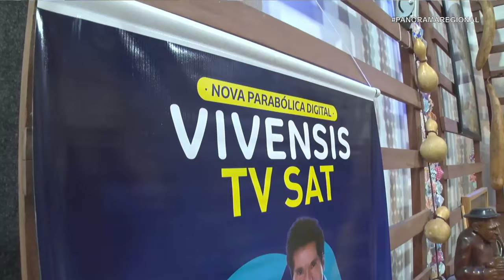PANORAMA a loira e a morena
Programa Panorama Regional da TV Padre Cicero, de segunda a sexta das 19h as 21h. Cantor Geovane do Forró e o dançarino Ojuara com Gabriela.